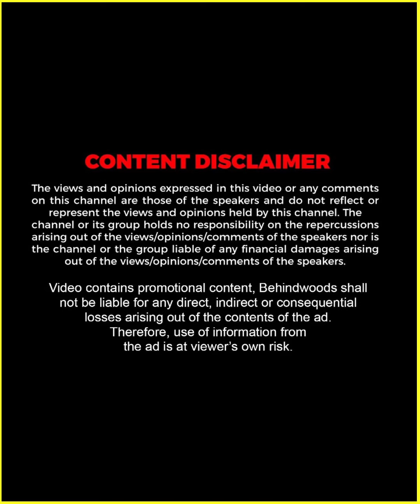ലാലേട്ടനും മഞ്ജു ചേച്ചിയും അഭിനയിച്ച പടമാണോ ? 🤣🤣 Game Round -ൽ കുടുങ്ങി Achu